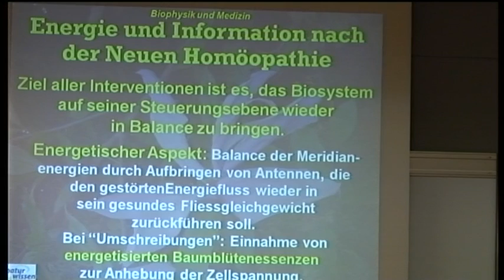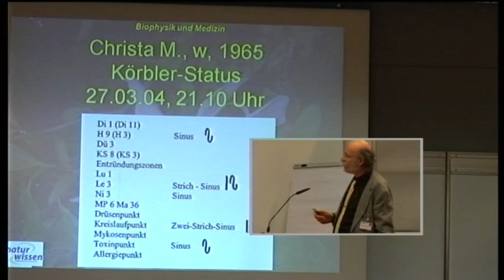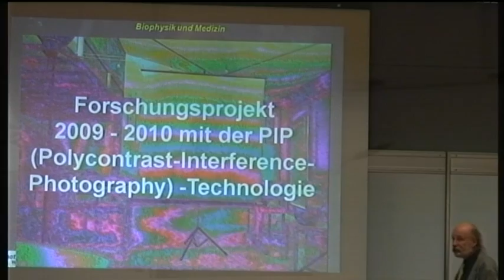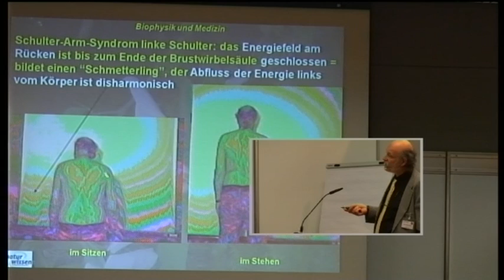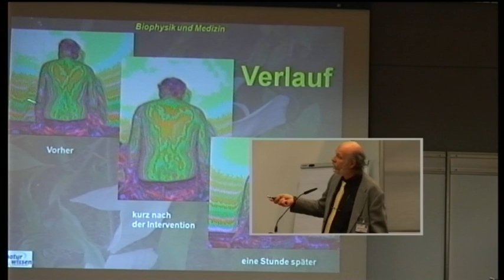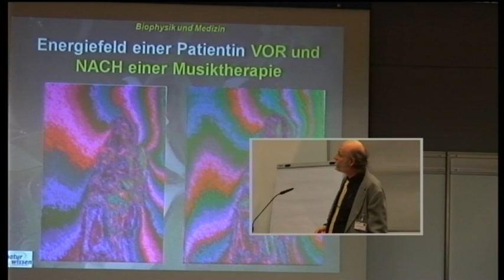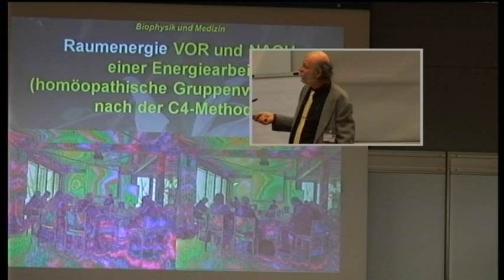3/3:Mag.Ölwin H.Pichler:Energie+Information f.Selbstregulation,Heilung im menschlichen Organismus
Mehr von Mag. Ölwin H. Pichler

Sie haben eine Beschreibung für dieses Video? Bitte senden Sie mir diese. Danke!